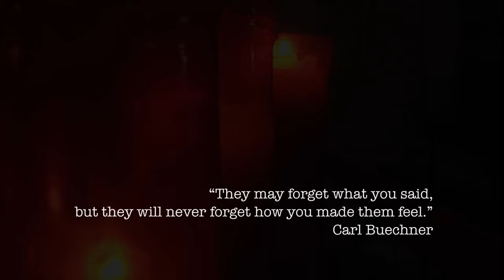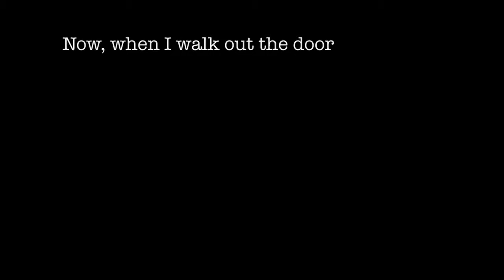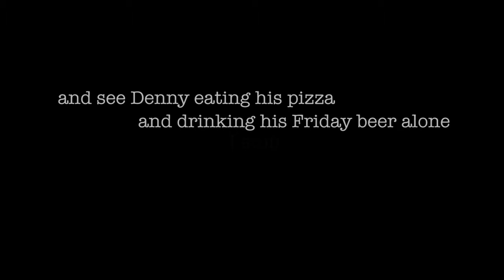katie- A digital story by Mollie Fischer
Thee experiences we have with our loved ones can influence us as we move through our careers.  Watch this woman who hated the nursing home her grandmother was in make a difference at the home where she now works.